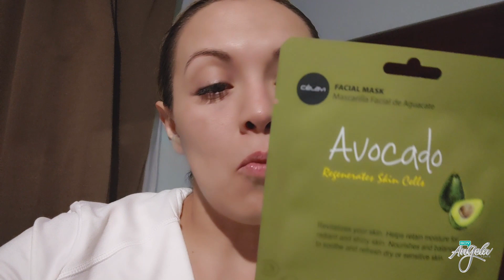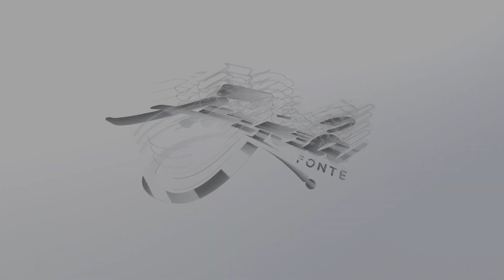Rutina Desmaquillante (Noche) ¡Práctico y accesible! | Soy Angela Fonte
¡Bienvenidos a mi canal, queridos seguidores! En este emocionante video, quiero compartir con ustedes mi rutina desmaquillante de noche, que demuestra que no es necesario complicarse para tener un cutis hermoso, incluso después de un día de maquillaje.

En mi vida diaria, siempre busco la practicidad y la eficiencia en todas mis actividades, y mi rutina de cuidado de la piel no es una excepción. Con algunos productos accesibles que cualquiera puede encontrar, lograrás una piel radiante y saludable.

En este video, les mostraré paso a paso cómo me desmaquillo al final del día, utilizando productos simples pero efectivos.

PRODUCTOS:
🔥Toallitas desmaquillantes CÉLAVI
🔥Agua Micelar PONDS B3
🔥Mascarilla AVOCADO